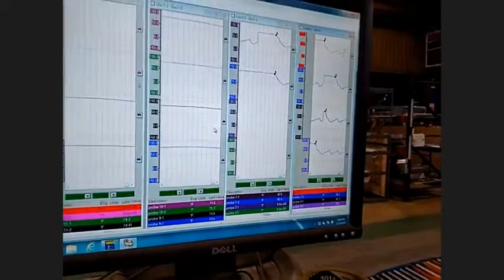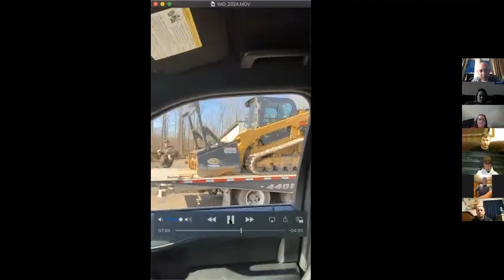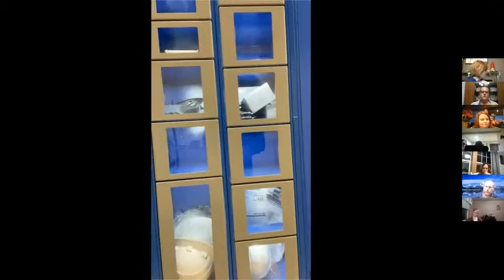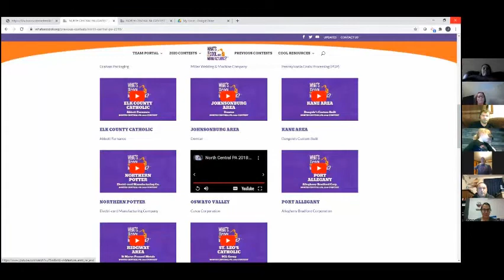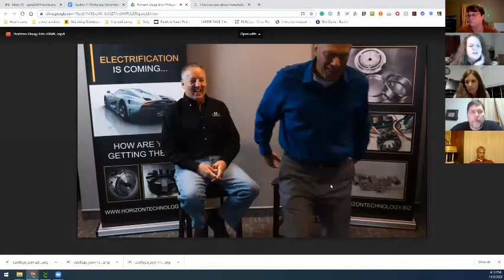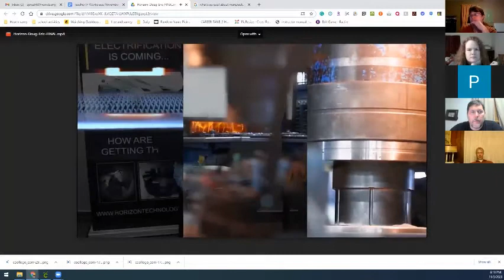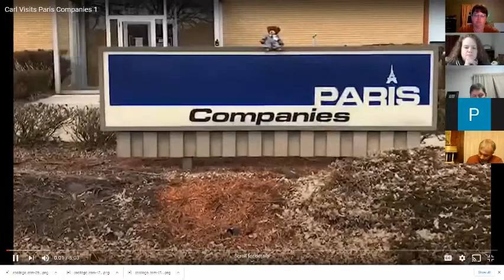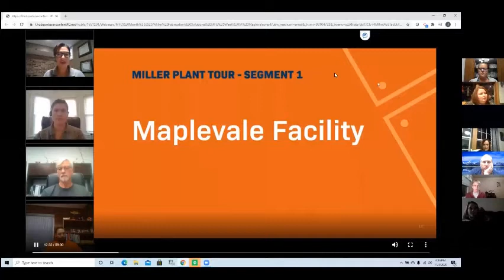Teacher in the workplace day 1 program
virtual tours from Beverage Aire, Allegheny Contracting, Horizon technologies, etc.